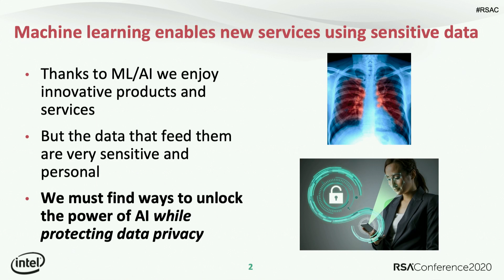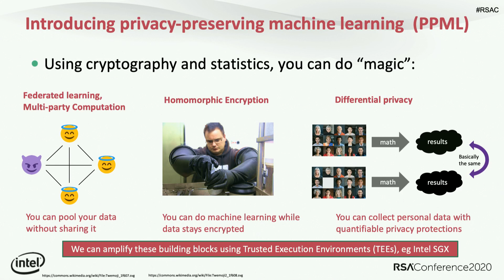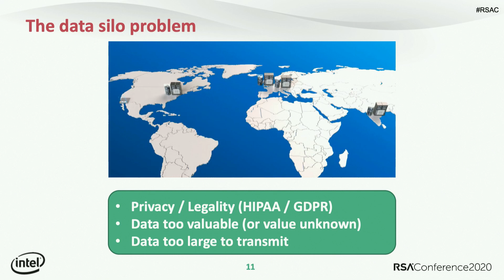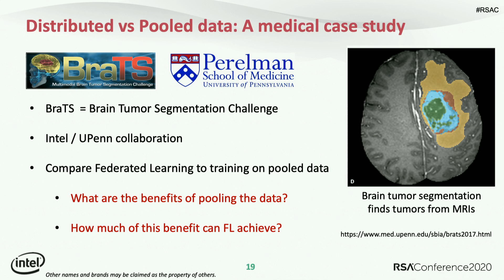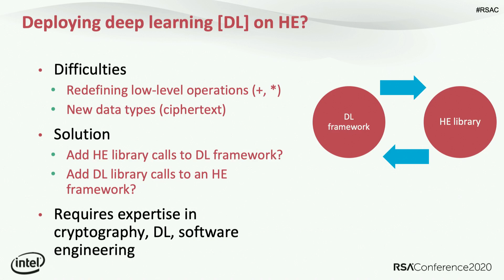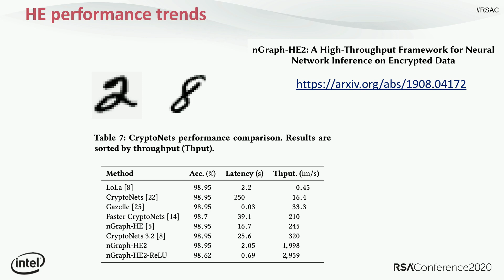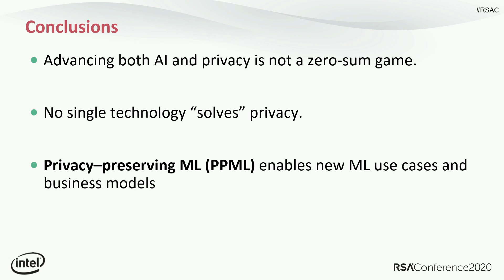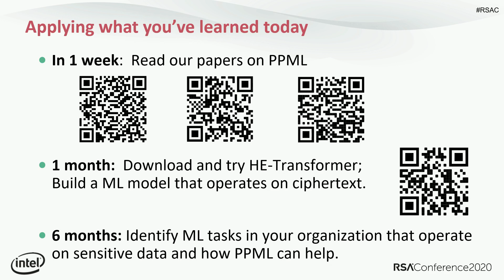Protect Privacy in a Data-Driven World: Privacy-Preserving Machine Learning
Casimir Wierzynski, Senior Director, AI Products, Intel

Combining AI and privacy doesn’t have to be a zero-sum game. An exciting set of emerging techniques known as Privacy Preserving Machine Learning (PPML) enables unlocking the power of AI while maintaining data privacy and confidentiality. These techniques come with higher computation and storage requirements. Recent research has made huge strides in performance and usability.